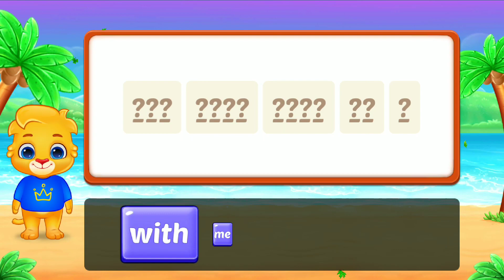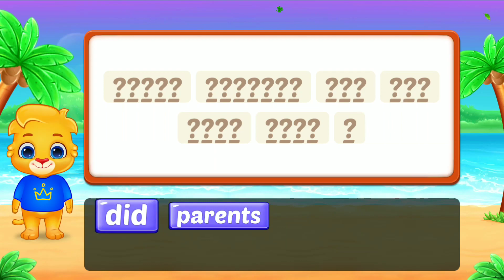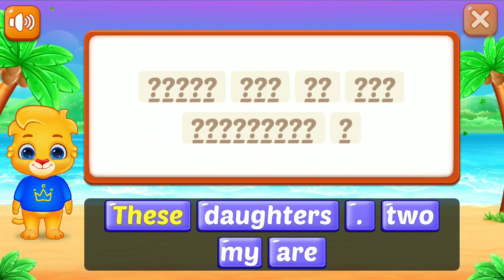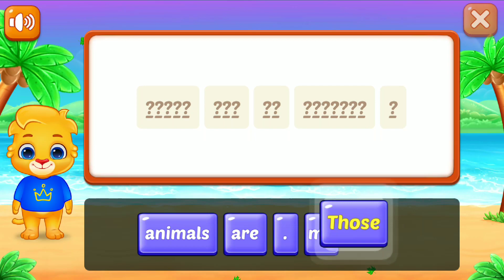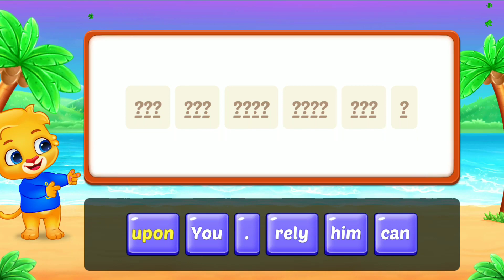Sentence Maker Intermediate.